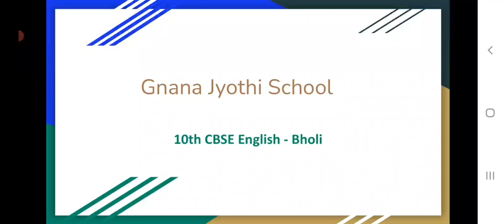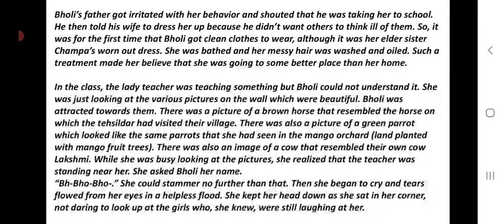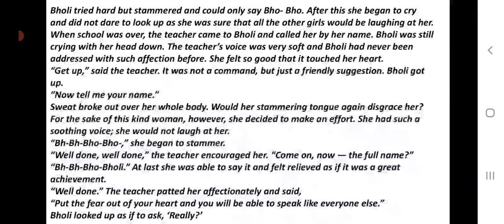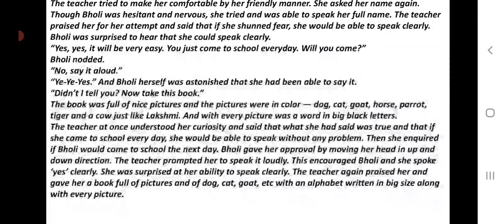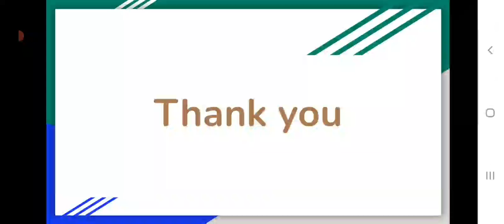Grade 10 CBSE English-Bholi